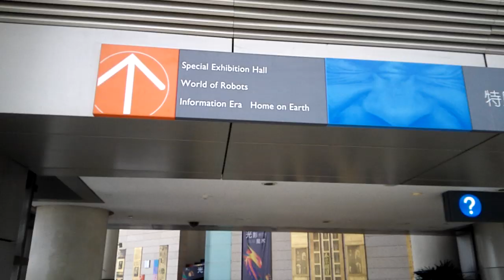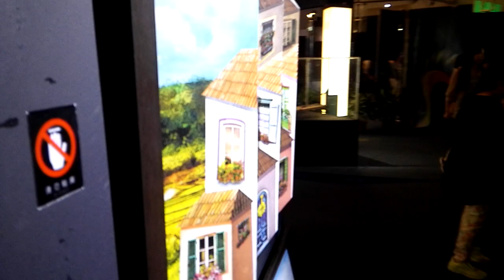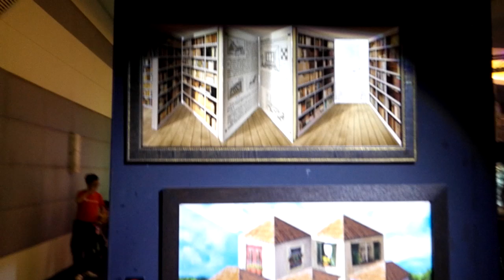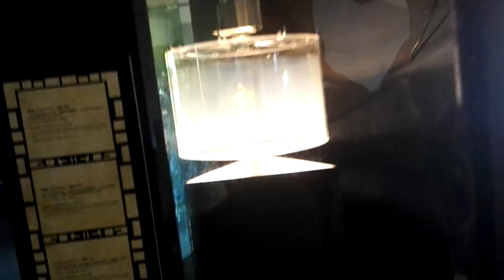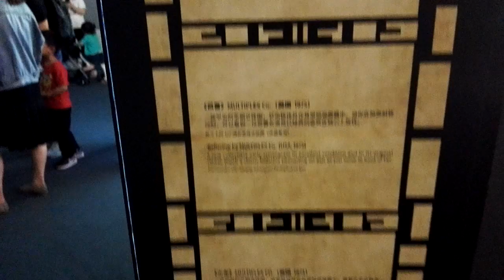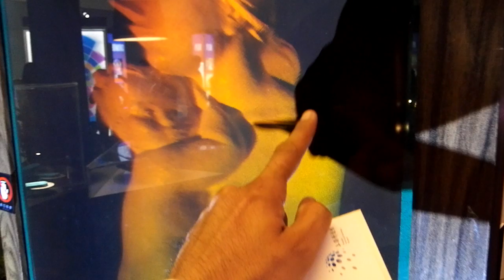Shanghai Science and Technology Museum